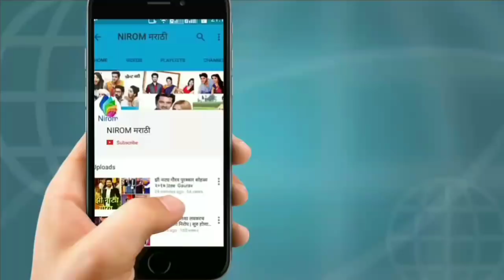जाणून घ्या रात्रीस खेळ चाले मालिकेतील अण्णा आणि शेवंतां नक्की आहेत तरी कोण?Ratris Khel Chale